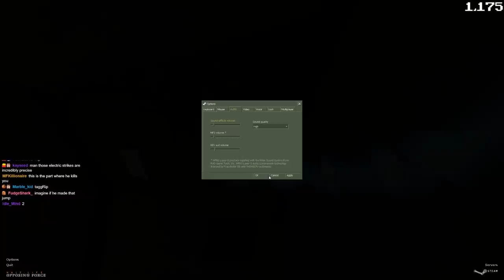Hard Life: Opposing Force